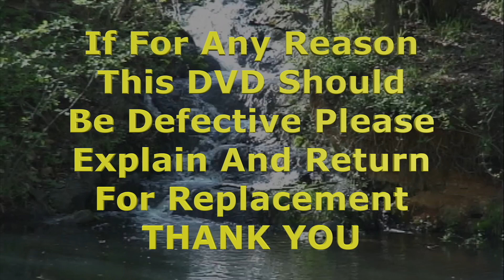24LHDVD05-03 - LaQuitta Sizemore - Spirit of Accusation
In the depository of some fifty years of messages here at LHBC, this one ranks close to the top on subject of the spirit of accusation. The Holy Spirit leads us into truth whereas the enemy pushes his lies, and she insightfully lays out the dividing lines using Scripture coupled with personal testimony. Accusation leads to a fabricated personality which is an autoimmune disease of the brain and it will cause dementia, memory loss etc. Dominion and authority belong to us but it only works if we believe and walk in it. Accusation started in Heaven with satan having a thought to exalt himself. In Genesis 3:11, God said to Adam, “Who told you” that you were naked?  We must learn to ask ourselves where that thought came from so as to diagnose the source. If it is against what God says about you, it’s from the enemy.  This applies also when the voice we are hearing is our own, but it’s coming from the enemy.  For example: “I hate myself,” can be heard in our head as our voice but it’s a demon. Don’t be confused!  Extensive deliverance ministry concludes this session.